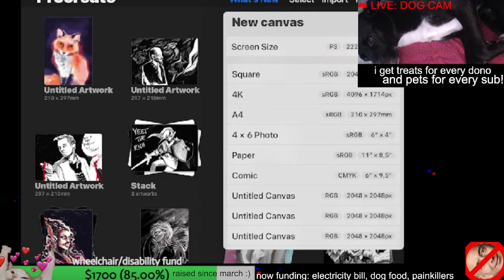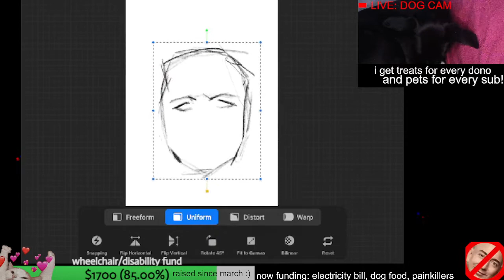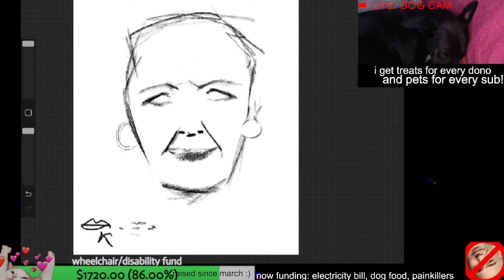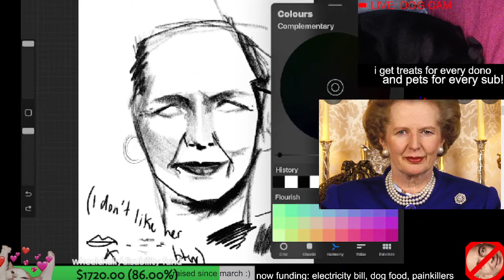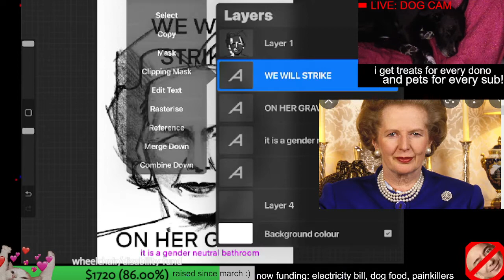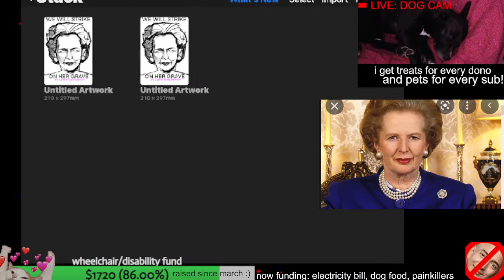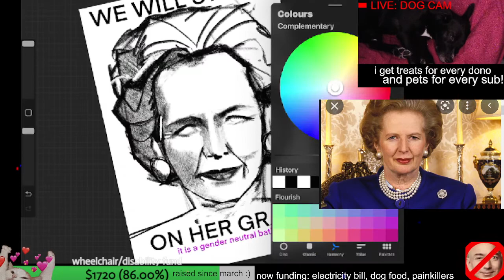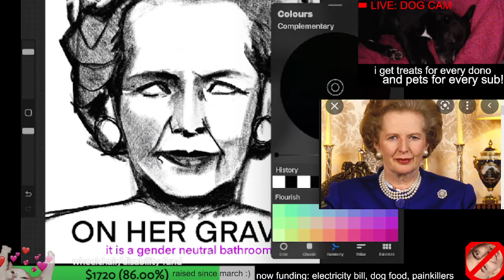korviday art stream vod - 26th aug 2022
"hungry himbo makes weird art"

unofficial korviday clips channel - please support his content via the links

korviday is a disabled trans content creator and artist, who sporadically streams on twitch